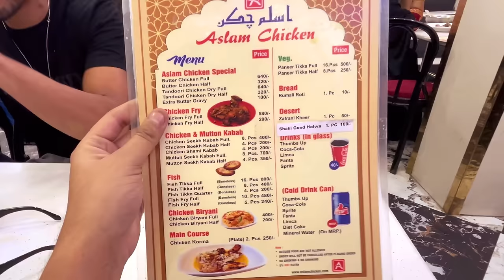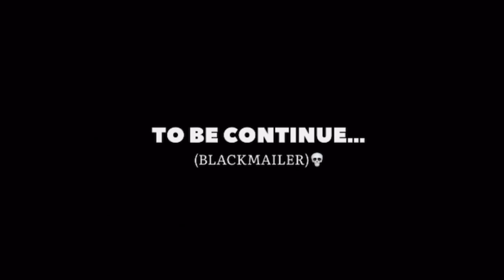Revealing The Reality of My Problems 🙃 || Pt 3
Sade varge na yaari mehngi pendi ae
Tere jehi naar biba ghare rehndi ae 🗿